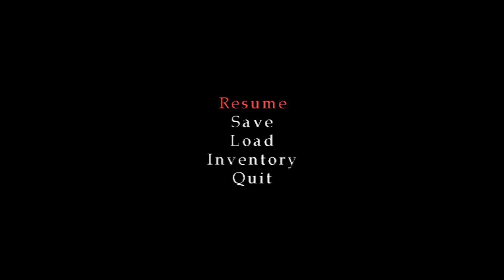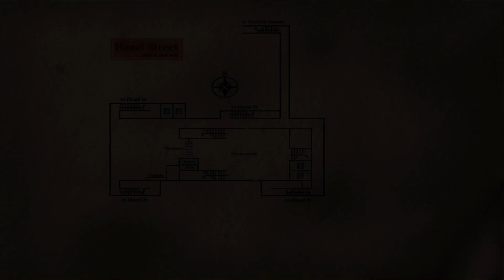Silent Hill 3 Walkthrough - Split Worm Boss Battle, Subway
Split Worm is a giant monster which attacks Heather Mason at Central Square Shopping Center and the first boss encountered in Silent Hill 3.